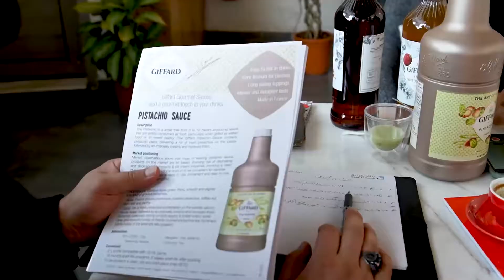GIFFARD MASTER CLASS 2022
In line with the continous efforts between Linesideas and its international partners. Linesideas hosted a master class sessions in its main office in the capital city of Riyadh. Giffard middle east team participated with new recipes believing that continous improvement is needed for sustainable brand growths.